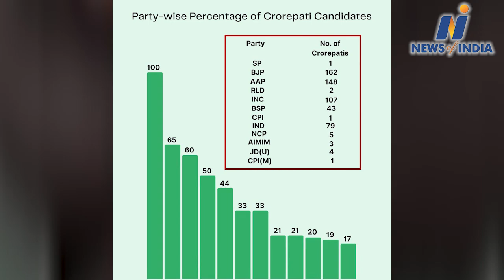Criminal cases are registered against maximum number of AAP candidates | ADR report